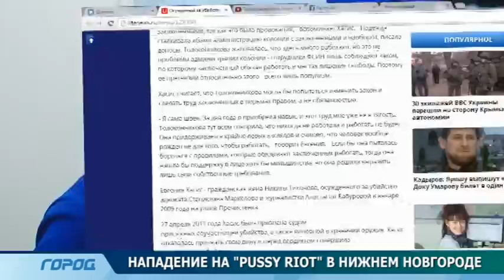Нападение на "PUSSY RIOT" в Нижнем Новгороде